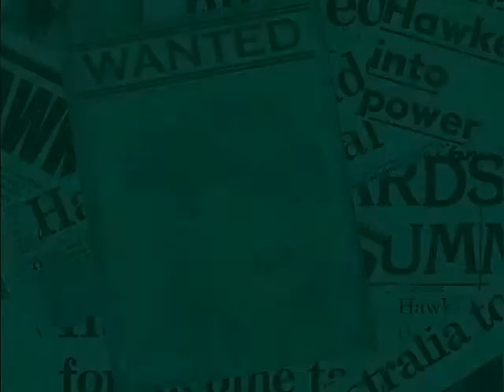Juergen Marmann - Sun Moon & Music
My Karaoke Channel